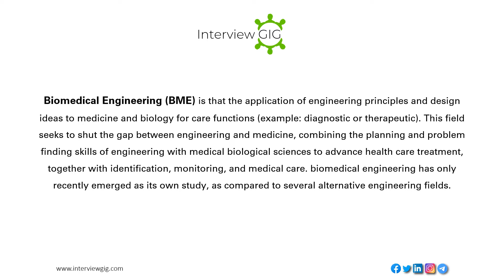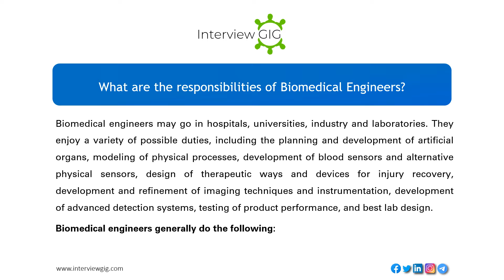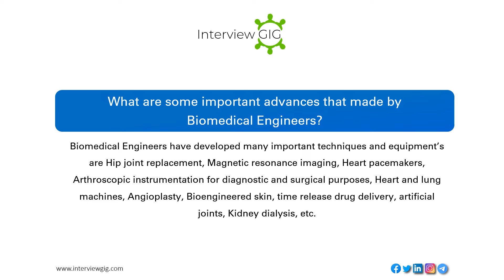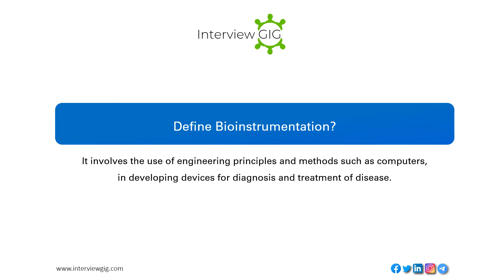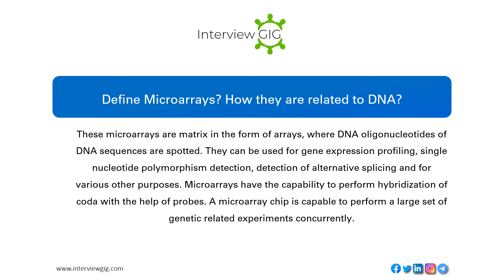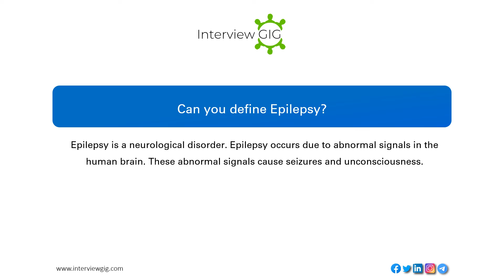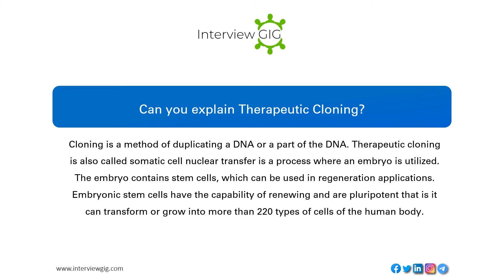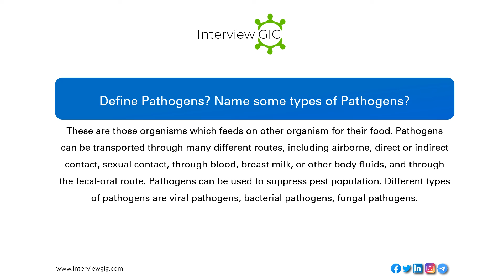Biomedical Interview Questions and Answers | Biomedical Engineering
Top Most Asked Biomedical Engineer Interview Questions and Answers for freshers & Experienced.